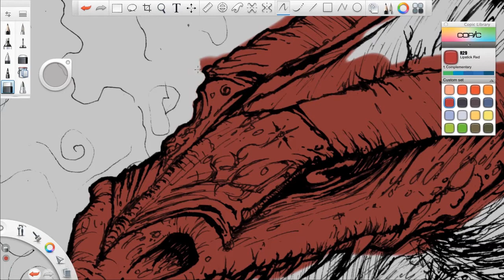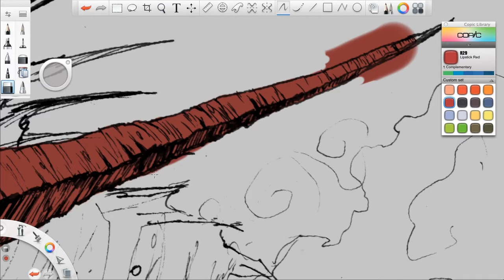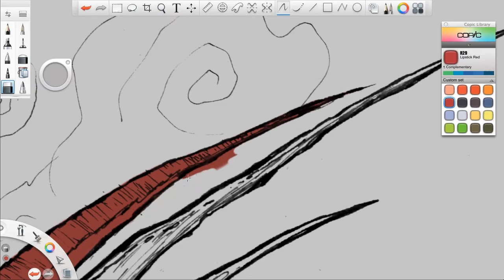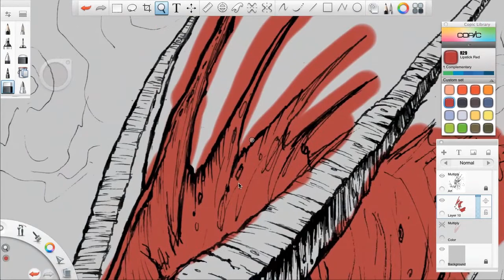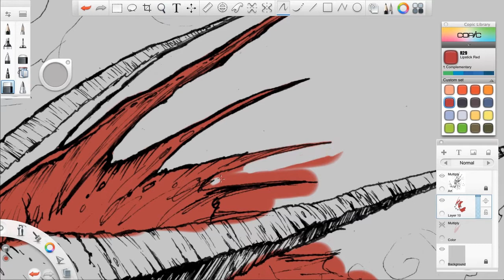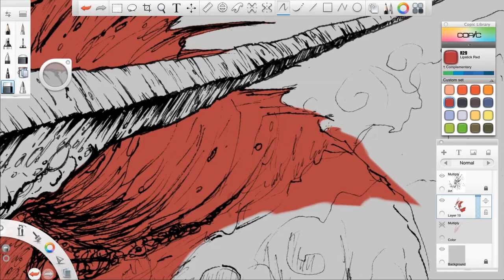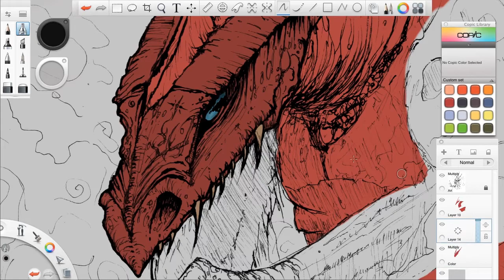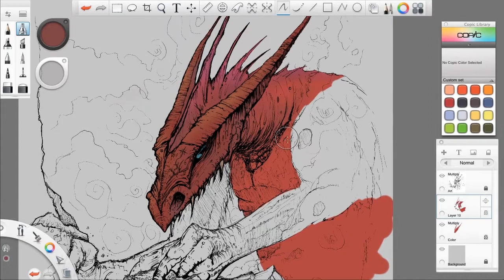Red Dragon 1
The first of a series of videos, this is a non-narrated speedpaint showing how I colorize artwork within Sketchbook Pro.

Music attribution goes to Dylan Anthony on Soundcloud. The track is called "Space And Time"